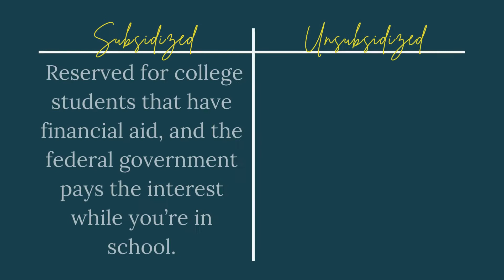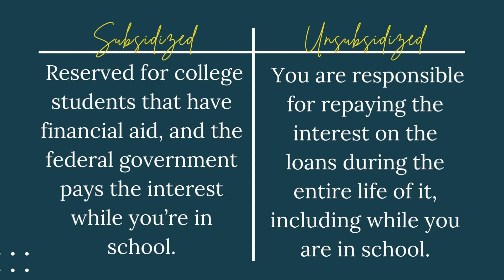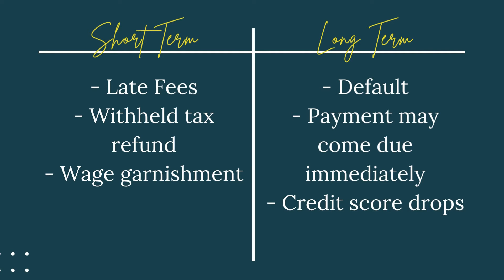Questions You Need to Ask About Your Student Loans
Here are 11 important questions you need to ask about your student loans so you can better understand what lays ahead for your personal finances. Check out what to know about your student loans so you can make the best decisions for your financial future.

Content:
0:14 - What to Know About Student Loans
2:13 - What Type of Student Loans Do I Have?
3:21 - When Do I Need to Start Paying Back My Student Loans?
3:45 - What Is a Grace Period for Student Loans?
4:01 - Can I Start Paying My Student Loans Off Early?
4:30 - How Much Are My Monthly Loan Payments?
4:59 - What If I Can’t Afford My Student Loan Payments?
5:34 - Can I Use a Credit Card to Pay My Student Loans?
6:16 - Should I Refinance My Student Loans?
6:52 - When Will I Have My Student Loans Paid Off By?
7:38 - What Happens If I Never Pay My Student Loans?
8:41 - Need Help Paying Off Student Loans?

💙You’d Also Like💙

Song : MBB feat. - Ibiza